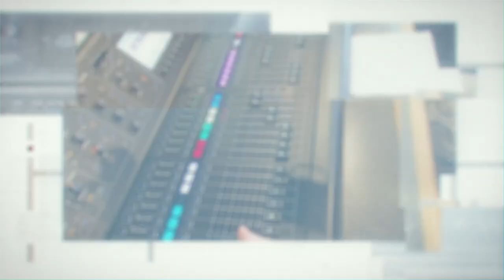Kevin Downes | Jesus Revolution | Steve Brown, Etc. | Key Life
You've heard about "Jesus Revolution'" and maybe even seen it. Now, Steve and the gang chat with the film's producer, Kevin Downes, about how the project came together and what it was like for Steve to pastor in the midst of that transformative era.  @LionsgateMovies

🗝️ Have you ever shown love and acceptance to someone different than you? What was that like? Did anyone try to talk you out of it? Share your story in the Comments. 🗝️

While you're here, would you do us a favor? Then you'll be the first to know when the newest episode of 'Steve Brown, Etc.' goes live!

Be sure to download the Key Life app, now available for iPhone and Android:

GUEST BIO
Kevin Downes is a writer, director, producer, and actor whose career spans more than three decades.  Early in his career, he produced a critically acclaimed film starring Academy Award-winner Mira Sorvino. More recently, Kevin partnered with filmmakers Jon and Andrew Erwin to form  @kingdomstorycompany . Kevin’s latest movie just opened in theaters and it’s called "Jesus Revolution."

00:00 - Intro
02:35 - Meet Kevin Downes
03:11 - Steve reflects on living and pastoring through the Jesus People era
05:30 - Where the idea for "Jesus Revolution" came from.
09:00 - Kevin on the enduring impact of the Jesus Movement of the 60s and 70s
10:10 - The incredible timing of the film's release and revivals happening across campuses
13:52 - What went into recreating the look of the 50s, 60s, and 70s
16:42 - Kevin on not shying away from the grittier aspects of the story
19:49 - Was Jim Gaffigan considered for one of the film's main roles?
24:15 - The historical significance of Explo '72
26:20 - Kelsey Grammar's emotional reaction to seeing the film for the first time
29:41 - The supernatural answer Kevin got after asking Kelsey Grammar why he took the role
32:19 - A synopsis of what "Jesus Revolution" is about
37:44 - Steve's closing thoughts
39:55- Next week's guest is...

Key Life participates in the Amazon Services LLC Associates Program, an affiliate advertising program designed to provide a means for sites to earn advertising fees by advertising and linking to Amazon.com. Some links may be affiliate links. We may get a small referral fee if you buy something or take an action after clicking one of these.